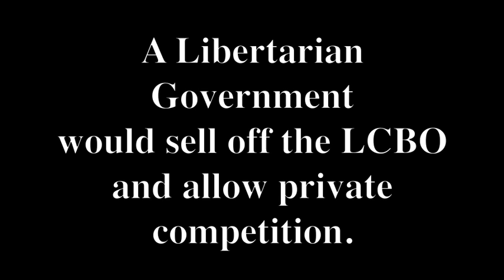No LCBO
The LCBO is an Ontario Crown Corporation, a monopoly established 84 years ago to sell liquor, wine and beer to the people of Ontario.
LCBO stores are generally the only stores allowed to sell hard liquor in Ontario. Currently, the LCBO is one of the world's largest single purchasers of beverage alcohol products. The LCBO is by far the largest wine retailer in the province.
Licensed bars and restaurants may resell alcoholic beverages, but they must be consumed on the establishment's premises. The bars and restaurants themselves must buy their products from the LCBO, The Beer Store, or directly from Ontario wineries and breweries. There is no retail competition permitted in alcoholic beverages in Ontario on the same scale as all other consumer products.
The Ontario Libertarian Party would change this situation, selling off the LCBO and opening up the entire industry to competitive enterprise.